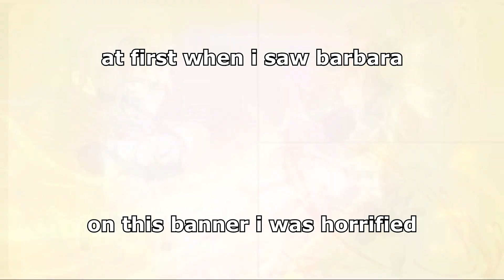Why the Dehya Banner is not THAT bad...